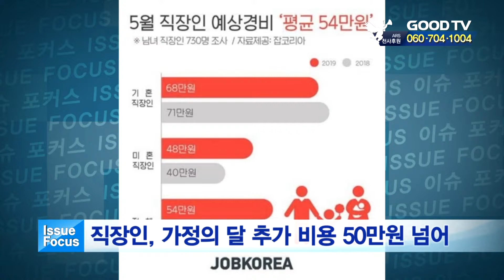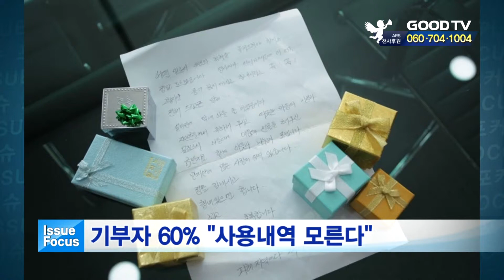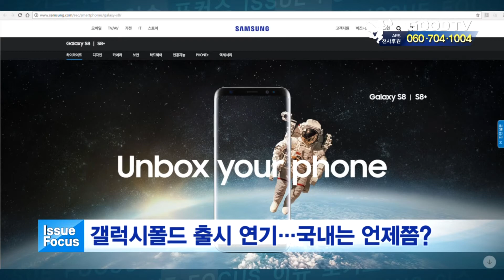이슈 포커스 [GOODTV NEWS 20190423]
오늘의 사회이슈를 유창선 기자가 종합해 드립니다.

● 월 ~ 목요일 21:30                                ● 금요일 21:30
● 화 ~ 금요일 06:00                                ● 토요일 06:00
● 화 ~ 금요일 14:00                                ● 토요일 14:00

* 시청방법

- 위성TV: KT 스카이라이프 193번